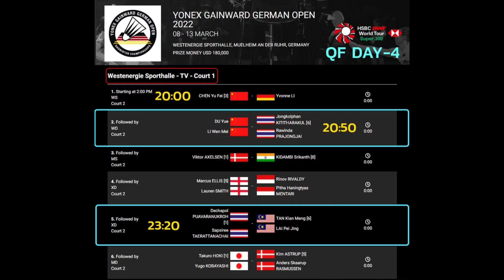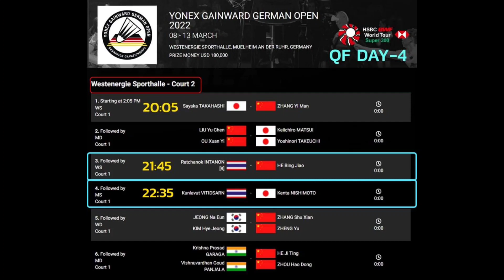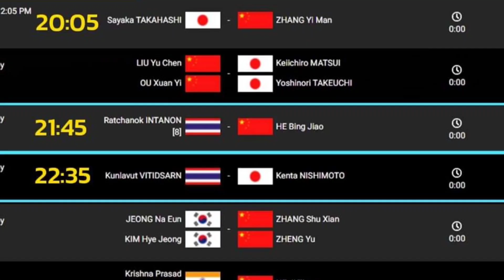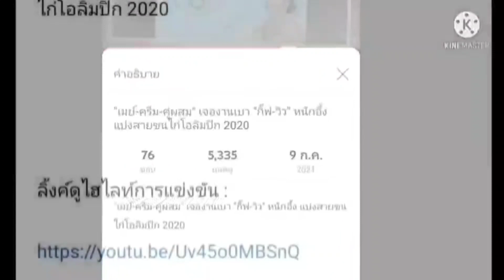สรุปผลรอบก่อนรอบฯ Day-4 ของนักแบดมินตันไทย 11 มีนาคม 2565 Yonex German Open 2022(มีลิ้งค์ชมย้อนหลัง)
ลิ้งค์รับชมย้อนหลัง  : วันที่ 11 มีนาคม 2565

เข้าเพจแล้วเลื่อนลงมาเลือกคู่ที่ต้องการดูย้อนหลังกดเพลย์ และกดที่จอด้านซ้ายมือสองทีจร้า

กดลิ้งค์สีน้ำเงิน

ด้านล่างเป็น ไฮไลท์ ครับ

วิวกิ๊ฟ vs Du Yue/Li WM (เลื่อนไปนาทีที่ 1:56:11

ลิ้งค์ชมย้อนหลัง
อินเดีย
Yonex German Open 2022